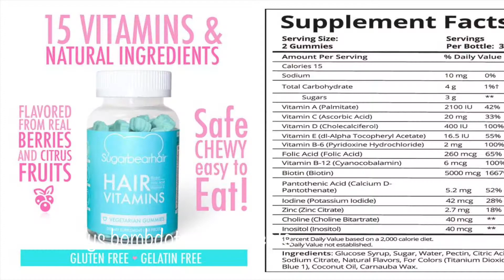SUGAR BEAR REVIEW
This video is a review of sugar bear supplements.

I really want to thank you for your support in watching my videos. I hope that you guys will create my recipe and share it with me.